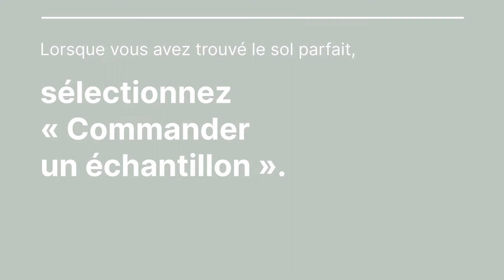Commandez vos échantillons de sol Gerflor !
Vous avez un coup de cœur sur un ou plusieurs de nos coloris ?

Gerflor peut désormais vous accompagner directement dans votre projet de nouveau sol, en vous envoyant l'échantillon de votre choix !
Ces échantillons vous permettent de toucher le produit et de rendre votre projet de futur sol plus concret. Vous visualiserez ainsi le rendu final de votre intérieur en quelques jours !

Rendez-vous dès à présent sur la page du décor de votre choix ou consultez la liste de nos décors les plus plébiscités ci-dessous, puis constituez votre sélection d'échantillons.

Commandez jusqu'à 5 échantillons par commande, avec une livraison possible dans toute la France en moins de 7 jours. Vous ne paierez que les frais de livraison :-)  Alors n'hésitez plus !

Faites vous confiance pour choisir le coloris qui correspond à vos envies et faites nous confiance pour la qualité du produit !